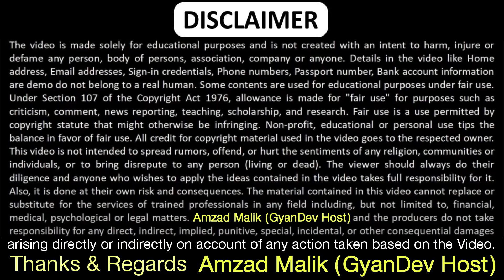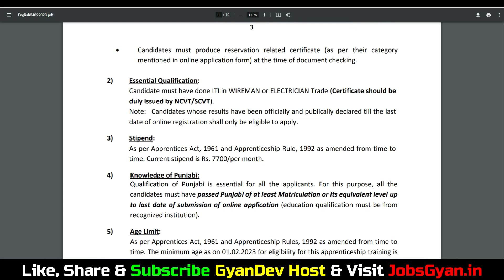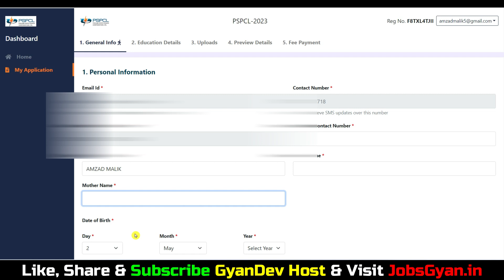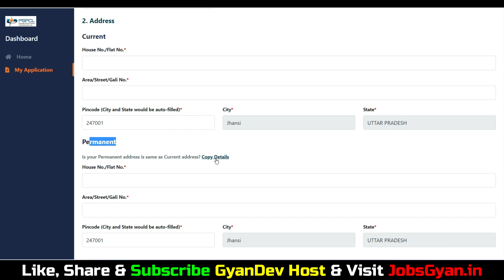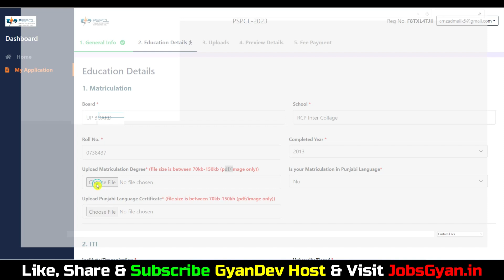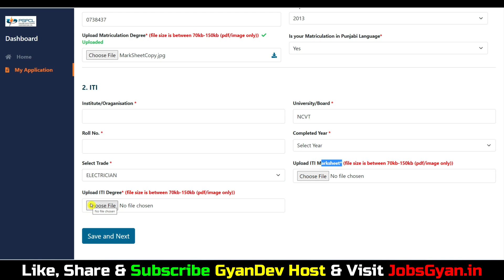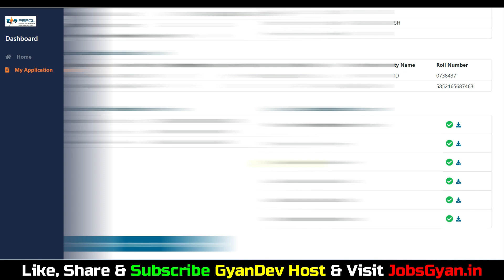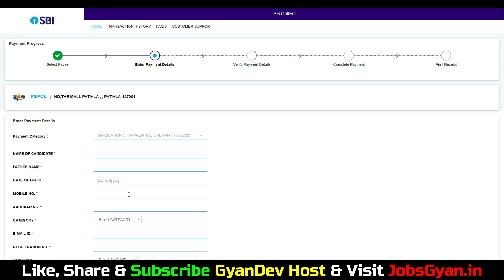PSPCL Apprenticeship 2023 Online Form Kaise Bhare | PSPCL Lineman Apprenticeship 2023 Apply Online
Dosto, is video me maine aapko PSPCL Apprenticeship 2023 Online Form Kaise Bhare ke bare me jise dekhkar aap log is bharti k bare me puri jaankari step by step jaan payenge, i hope ye jaankari aapke liye faydemand rahegi. so do watch full video..
The PSPCL Lineman Recruitment 2023 Notification has been announced by Punjab State Power Corporation Limited (PSPCL). Candidates also search it as PSPCL Lineman Bharti 2023. Apply online for PSPCL Lineman Vacancy 2023 Applicants who want to apply for PSPCL Lineman Notification 2023 should check out the complete details...

Aapka Dost
GyanDev Host